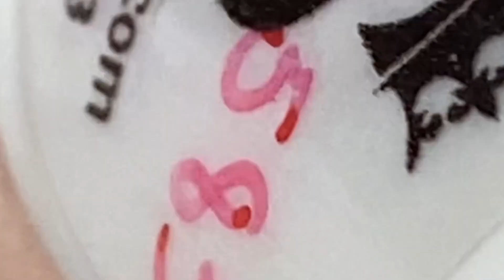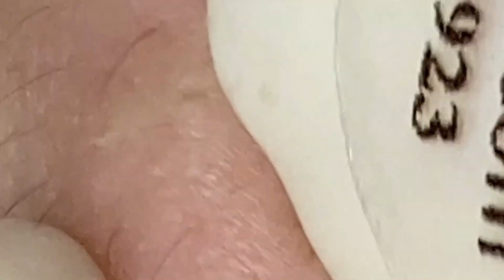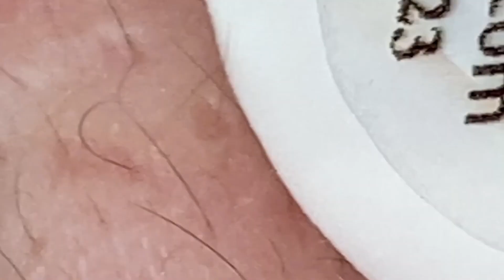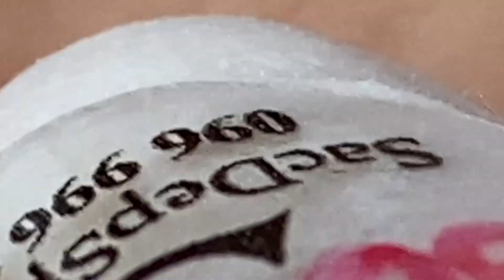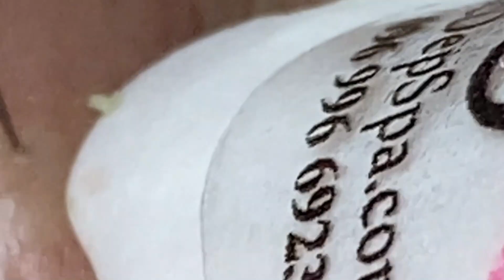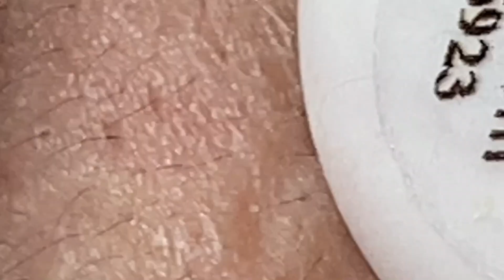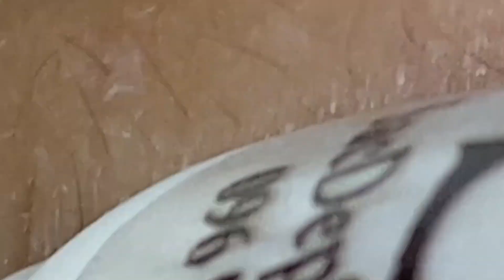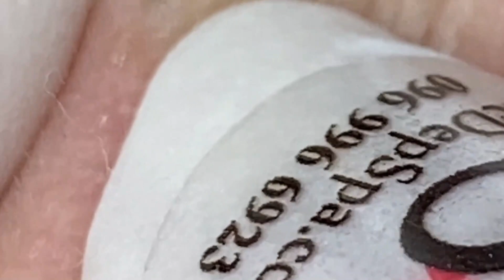وقتك قادم 1146